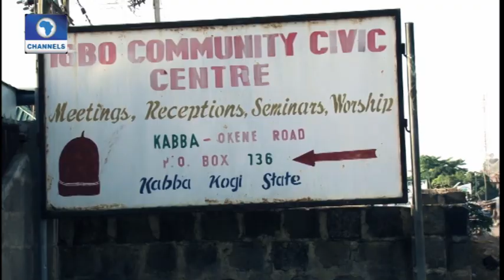ArtHouse Tours The Nation With National Troupe Of Nigeria pt 2